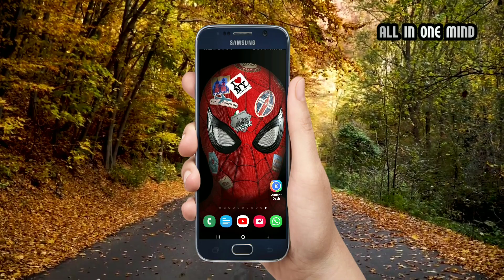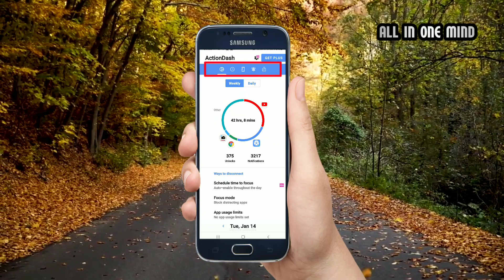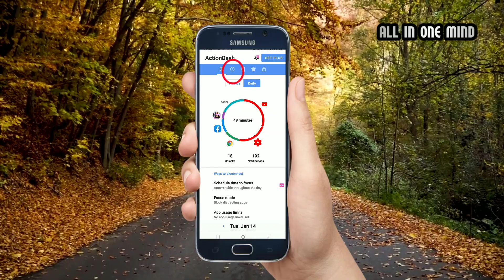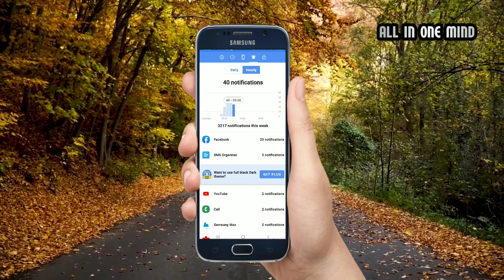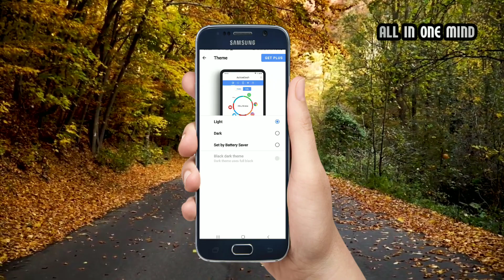MOBILE ACTIVITIES TRACKING APP|ACTIONDASH|ALL IN ONE MIND KANNADA CHANNEL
Below is installation link

HELLO 🙋

ABOUT VIDEO-

hello friends in this app we are going to know how to track our mobile phone activities

COMMENTS -📝📝📝📝